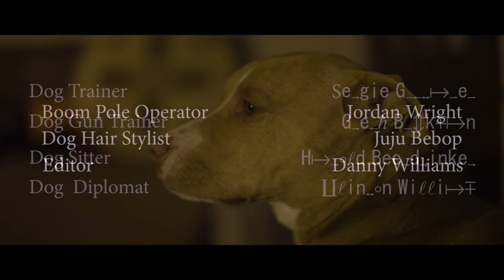Garlic Bread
A man dealing with the fact that there is no garlic bread.